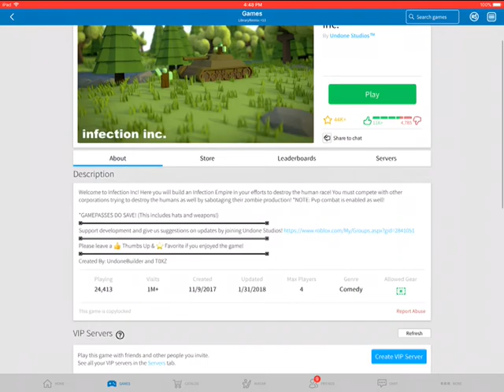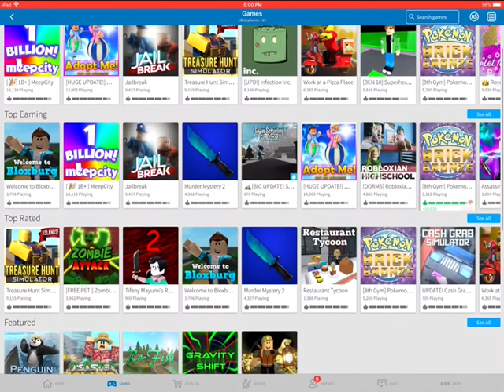Killer Zombies in ROBLOX!!!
Zombies kill people and police shoot the zombies on ROBLOX. Check out this fun game on ROBLOX played on an iPad Pro.